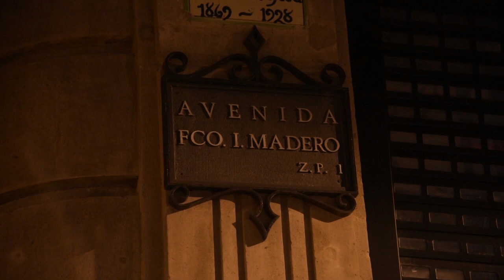José Mujica: Mirarse al Espejo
Pepe Mujica y sus palabras en México. Diciembre 2019